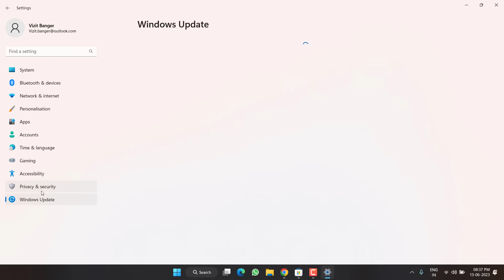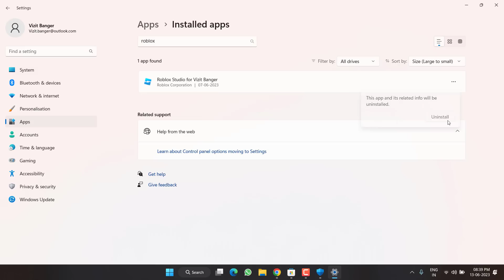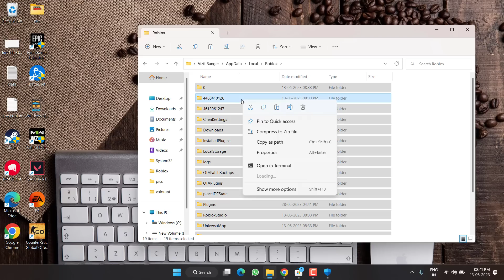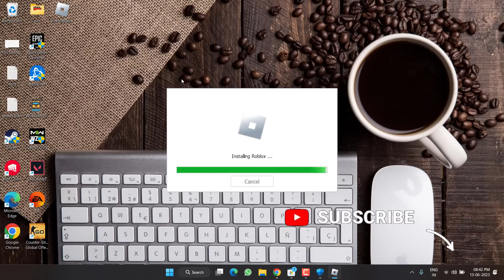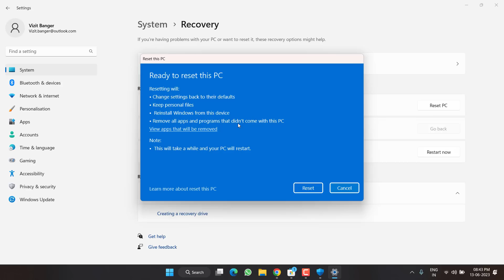Fix Roblox Initializing device stuck | Roblox crashed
While launching Microsoft store version of Roblox, Roblox stuck at Initializing device and then the Roblox crashed.
So, this video is all about fixing Roblox crash with error Initializing device stuck in windows 10 and in windows 11.

00:00 Introduction
00:19 Method 1 by updating windows disabling antivirus
01:01 Method 2 by uninstalling the store version
02:05 Method 3 by repairing the files
03:15 Method 4 by resetting this pc